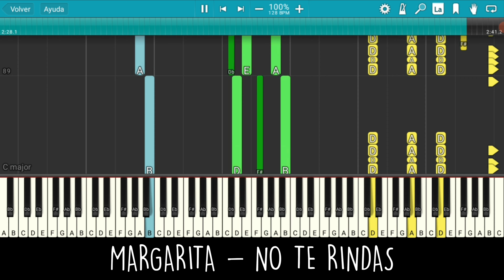Margarita - No te rindas (Tempo 128, Tono D) - Piano tutorial